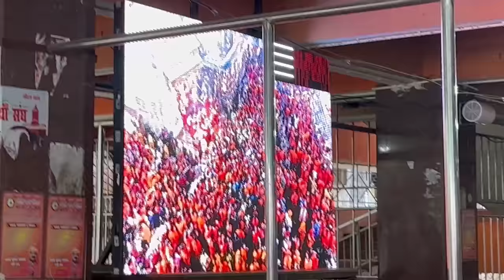My First kavad Yatra🙌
Deoghar is a holy city beside the Mayurakshi River, in the east Indian state of Jharkhand. The ancient Baba Baidyanath Temple complex is a significant Hindu pilgrimage site. Nearby, Shiv Ganga is a sacred pool where devotees of Shiva bathe. There is a shrine to Krishna in the ornate, stone-carved Naulakha Mandir temple. Northeast of town, Harila Jori is the site of a whitewashed Shiva temple and a sacred water tank. ― Google
Area: 119 km²
Elevation: 254 m
Area code: 06432
Weather: 26 °C, Wind SE at 6 km/h, 92% Humidity weather.com
Local time: Friday, 7:04 am
Neighborhoods: Purandaha, Ranga More, Aamgachhi, Baba Colony, Saket Vihar, Bidyanath Lane, more